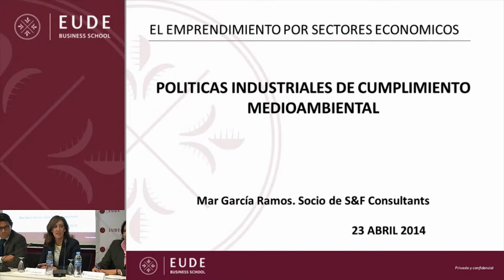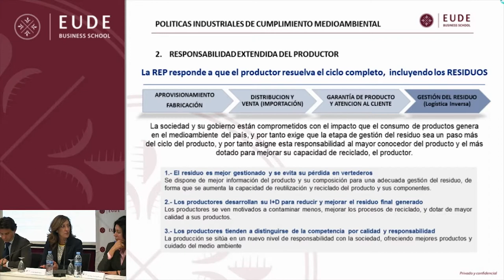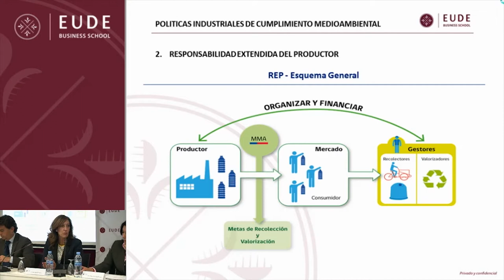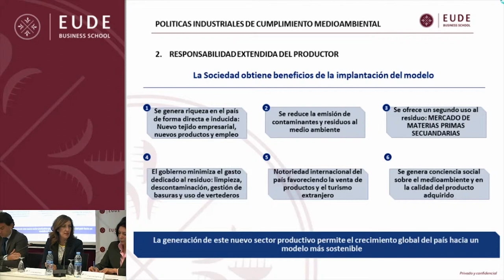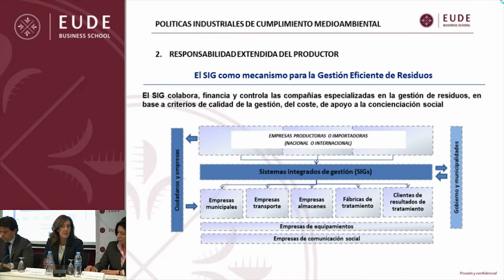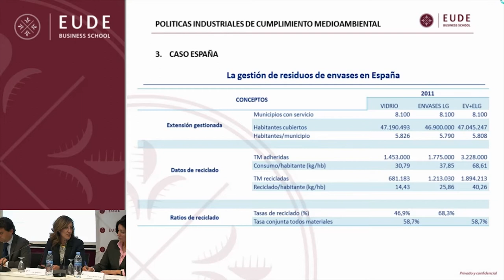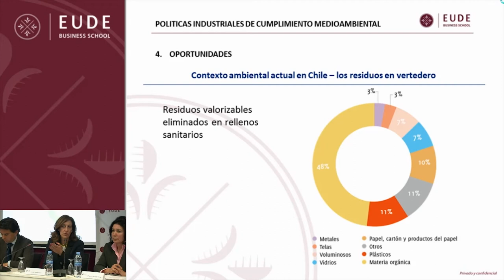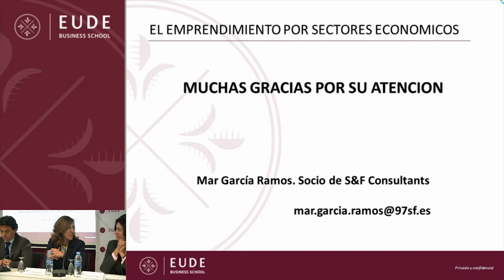Alianza del Pacífico (Camiber-EUDE): Industria y Bienes de equipo (PARTE 2)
La ponencia de Mar García Ramos, socio de S&F Consultants acerca de las políticas industriales de cumplimiento medioambiental durante las jornadas de Alianza del Pacífico organizada entre Camiber y EUDE.